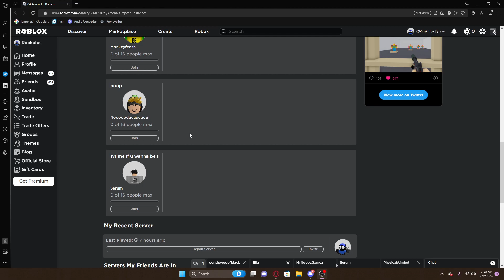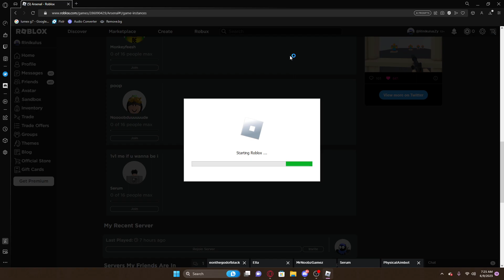1v1ing C1r3e! | Roblox Arsenal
My Desktop: Alienware Aurora R13

Other Stuff

Monitor: Alienware 25 Gaming Monitor [360Hz]
2nd Monitor: Vizio H24f-G1
Mouse: Glorious Model O-
Headphones: HyperX Cloud Flight Wireless
Lighting: TRAXX Deluxe Studio Light
VR Headset: Oculus Quest 2
OS: Windows 11
Recording Software: OBS Studio
Editing Software: DaVinci Resolve
Capture Card: Elgato Game Capture HD60 S+ [I never use it]
Keyboard: The keyboard that came with PC by default

Roblox is not a game, but rather an online platform for all ages with millions of users playing every day.